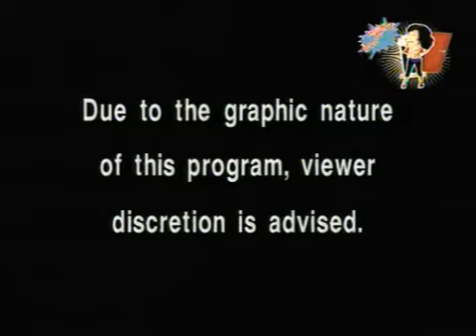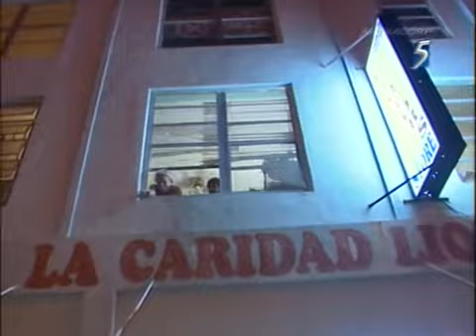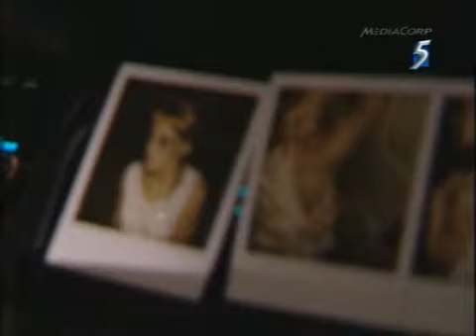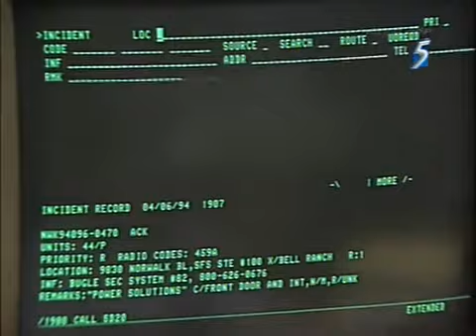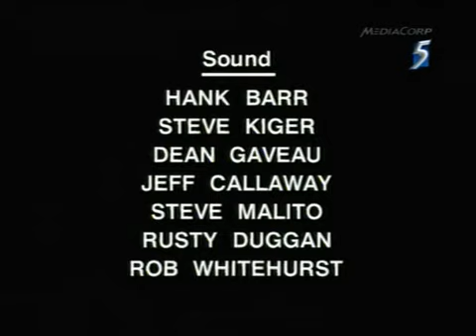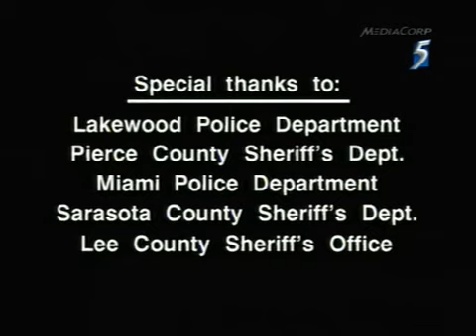Cops Special - Crimes Of Passion Part 2